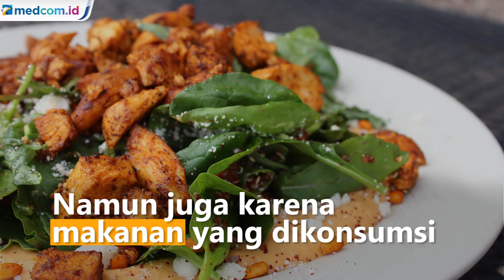Jangan Konsumsi Ini Jika Tak Mau Mimpi Buruk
Mimpi buruk muncul bukan karena pikiran semata. Namun juga karena makanan yang dikonsumsi sebelum tidur. Berikut makanan yang dapat membuat Anda bermimpi buruk.